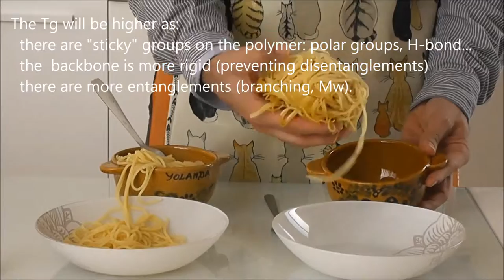Spaghetti model for Tg in Polymers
Recursos educativos para la docencia en Ciencia de Materiales.
Teaching resources for Materials Science lectures.
Cambridge Symposium
Jose Gamez-Perez & Nuria Salan